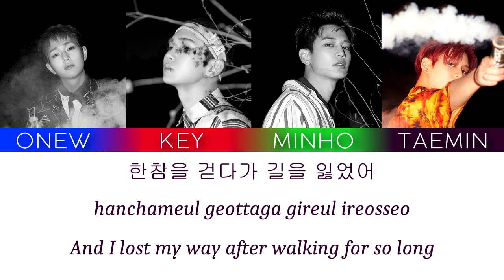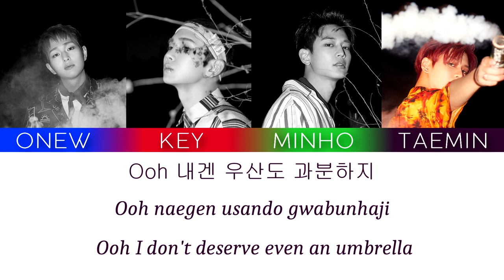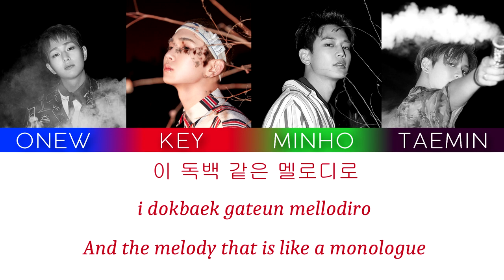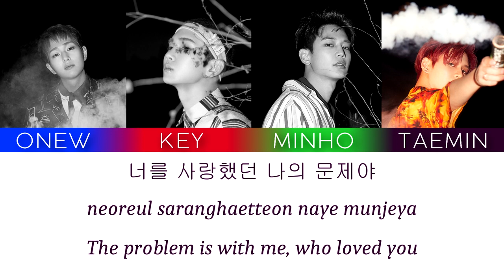SHINee (샤이니) - Who Waits For Love [color coded lyrics han/rom/eng]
Let me know what song would you like to see next!
artist: SHINee
song: Who Waits For Love
album: The Story Of Light Ep. 2